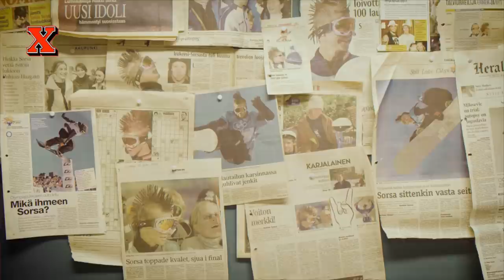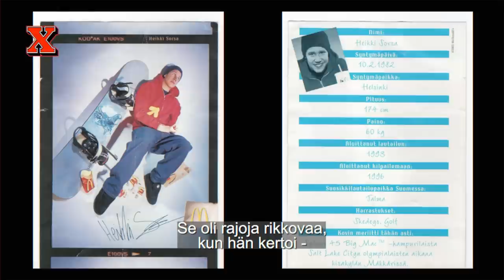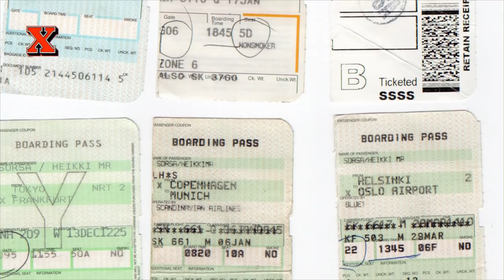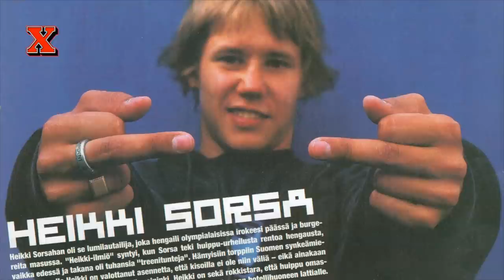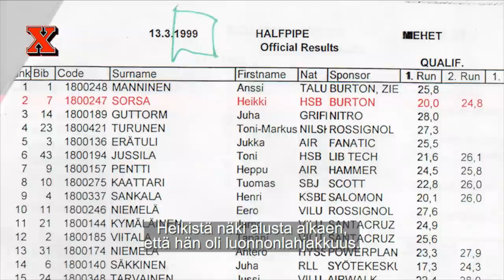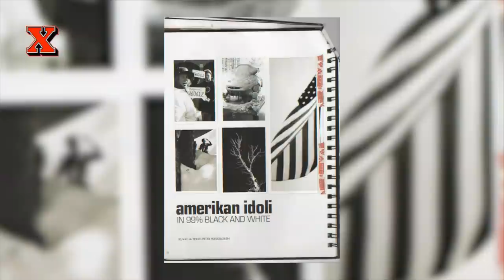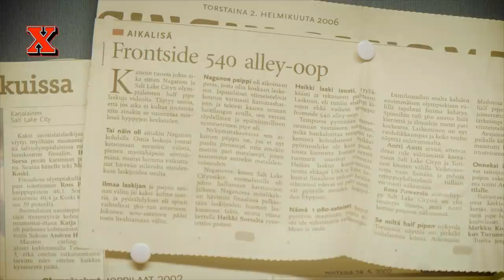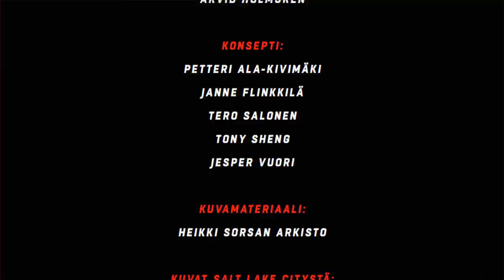X-dokumentti: Lumilautailija Heikki Sorsan seikkailut maailman ympäri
Miljoonia liikkui ja paloi, laskeminen oli siistiä, oli kultaa ja timantteja, juhlittiin eikä kenelläkään ollut huolia, vaikka sydän oli pysähtyä. Lumilautailija Heikki Sorsa lensi irokeesi tanassa maailman huipulle, jättisuosioon Amerikasta Japaniin – ja leijaili lopulta hiljaa alas. Tämä on dokumentti 16-vuotiaana lumilautailun ammattilaisuransa aloittaneesta ja erikoista elämää eläneestä tähdestä. X on Veikkauksen asiakasmedia. Rahapelaamisen ikäraja on 18 vuotta. Tietoa ja apua pelaamisen hallintaan: pelaamaltilla.fi